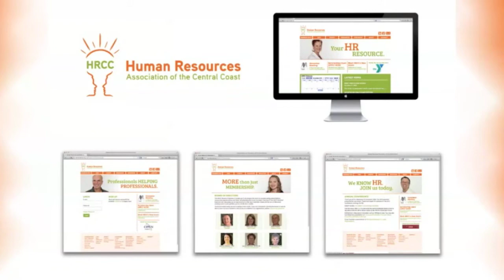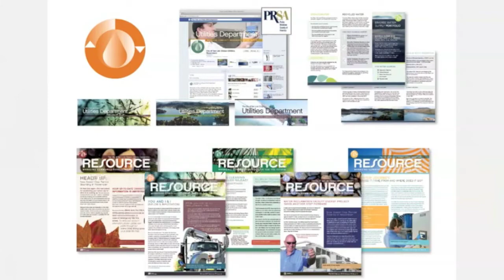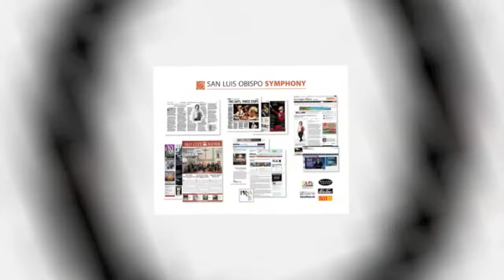Celebrating 10 Years of Marketing at Verdin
Ten years ago today, Verdin began it's journey to become one of the Central Coast's most respected marketing firms. Known for its stellar branding, advertising, public relations and digital marketing strategies and campaigns, Verdin enters the next 10 years of its story with enthusiasm. Here's just a snapshot of the work we've done over the years. Enjoy!